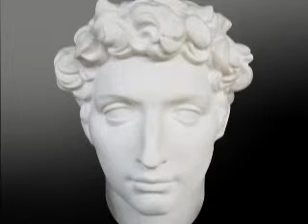Angelo's funnyvideo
This is my first funnyvideo in 2015,staring:angelo,kuya dagul,kuya adring,ate nicole,potpot and kuya aldrix